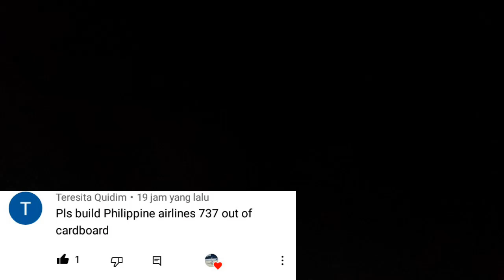phillippines airlines b737-300